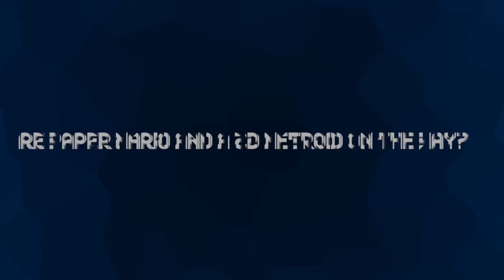Are Paper Mario and a 2D Metroid Coming to Switch? - Nintendo Pow Block Episode 179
Corey and Edward discuss some of the rumored games coming to Nintendo Switch in 2020 including a 2D Metroid and Paper Mario.

You can listen to Nintendo Pow Block weekly live on Mixer and Twitch as well as on podcast services and YouTube.